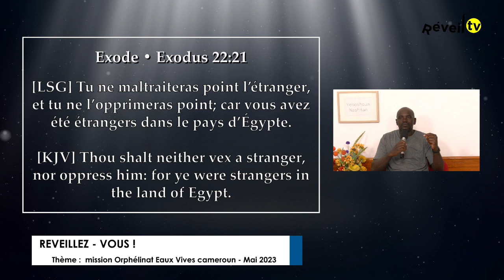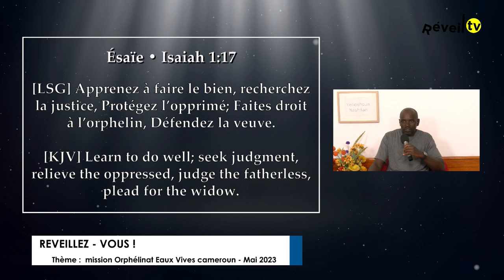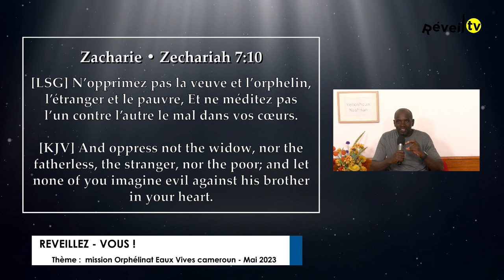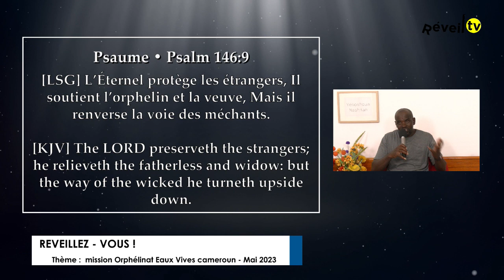Mission orphelinat eaux vives cameroun (Tanguy. 30-06-2023)